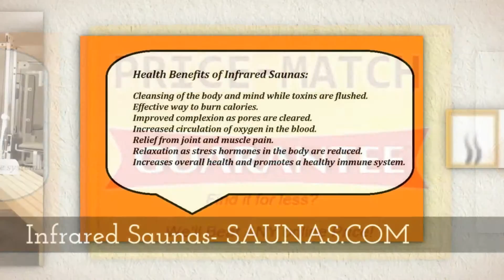Traditional Saunas Bell Gardens CA 90201 | Call Now!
Traditional Saunas have been used to detoxify & relax the mind and body.